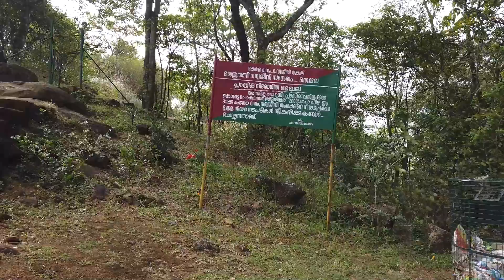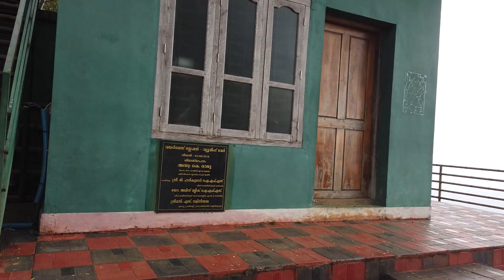Rosemala Off road Trip